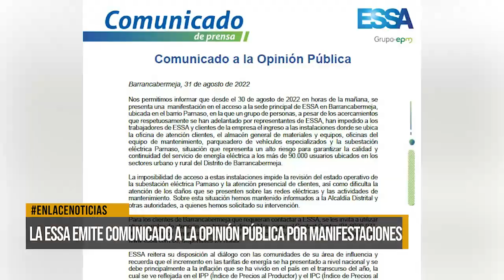La ESSA emite comunicado a la opinión pública por manifestaciones